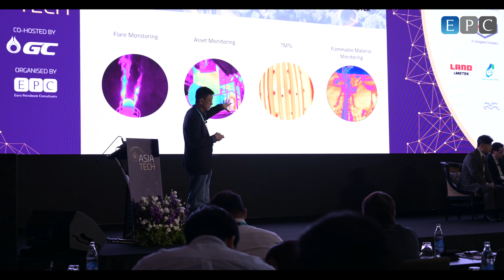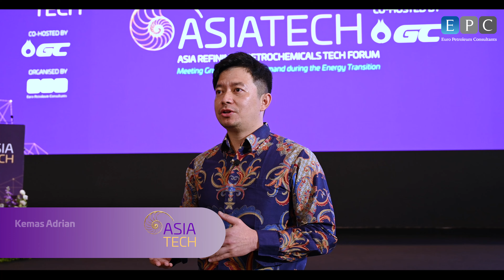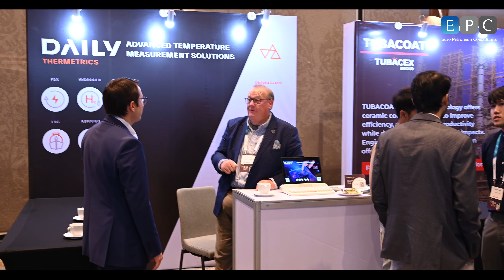ASIA-TECH 2024, Bangkok | Asia Premier Refining & Petrochemicals Tech Forum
On October 1-2, 2024, industry leaders from Asia’s downstream sector came together in Bangkok, Thailand, for the ASIA-TECH – Asia Refining & Petrochemicals Technology Forum.

Co-hosted by PTT Global Chemical (GC), the event focused on optimising production, enhancing operational efficiency, and meeting energy demands during the energy transition.

We were honoured to open the forum with a welcome speech by Dr. Sarawut Kaewtathip, Director-General of the Department of Energy Business at Thailand’s Ministry of Energy, who shared Thailand’s downstream and energy objectives.

Catch the highlights and key insights from this event, including engaging discussions, innovative solutions, and valuable networking opportunities.

For more information about the event and the upcoming editions,